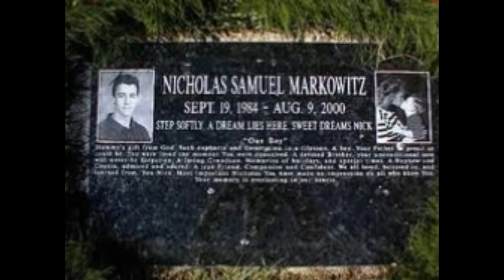Nicholas Markowitz: The Real Alpha Dog Murder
Welcome (back)!
Today's video is about the murder of Nicholas Markowitz. He was murdered in 2000 by Jesse James Hollywood and his crew over a drug debt owed by his brother, Benjamin Markowitz. The movie "Alpha Dog" is based off of this case.

WHAT I USE TO FILM:
ring light